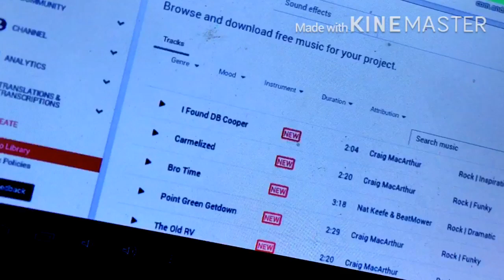Motovlogs || Purana Chaibasa || Part 2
Chaibasa is a town and a municipality in West Singhbhum district in the state of Jharkhand, India. Chaibasa is the district headquarters of West Singhbhum district. It is also the headquarter of Singhbhum Kolhan division headed by the Divisional commissioner. It is famous as a mining hub as well as for being the hometown of Birsa Munda, Jharkhand’s most well known freedom fighter.